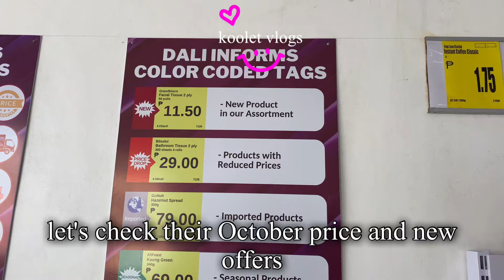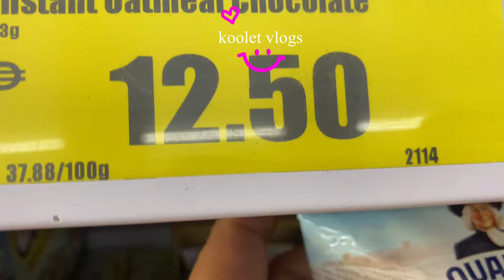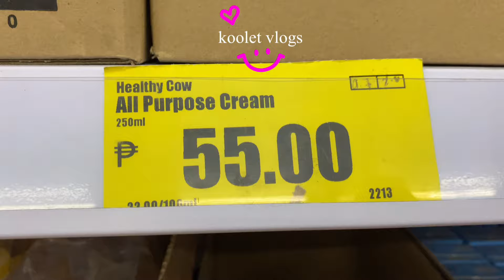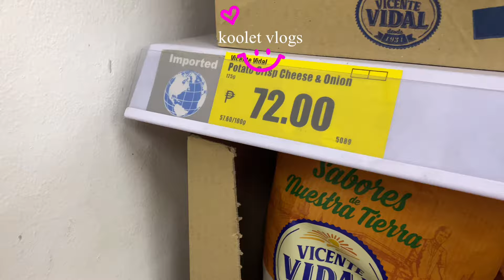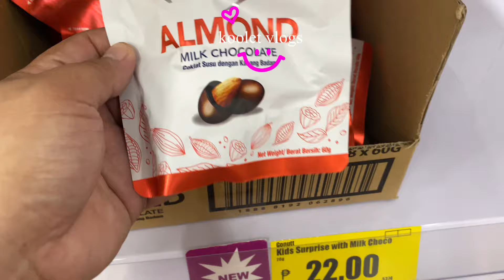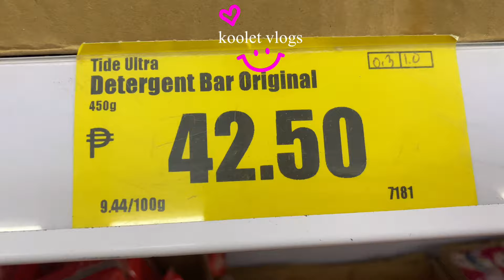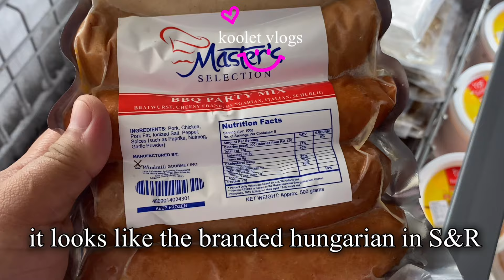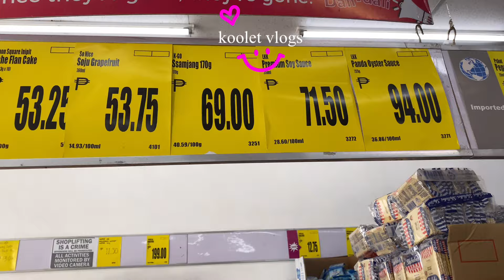GROCERY VLOG PH: MINI GROCERY SHOPPING AT DALI WITH PRICE UPDATE AND NEW OFFERS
let us check the october price list and new offers at dali grocery